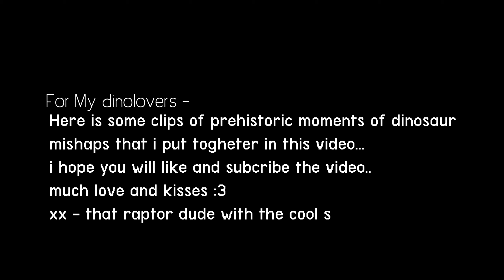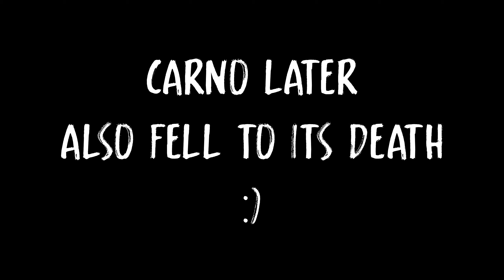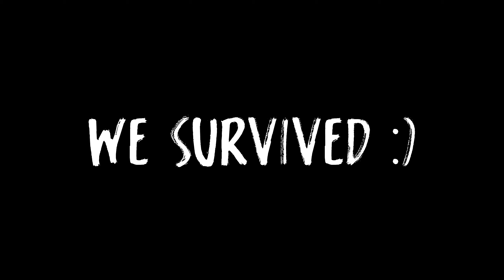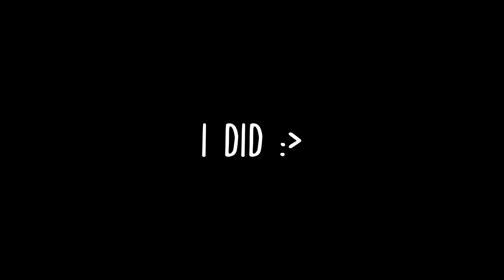My Unforgettable Happy Hunting Days - The Isle Evrima gameplay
Join me on my annual Happy Hunting Day in the world of The Isle Evrima. Witness the thrill of surviving and dying among dinosaurs in this intense multiplayer survival game. Watch as we navigate through the prehistoric world, encountering the mighty Carnotaurus and the terrifying dilophosaurus. From pack hunting to unfortunate mishaps, every action-packed moment is filled with suspense and danger. Get ready for a heart-pounding adventure filled with death-(defying) moments and adrenaline-pumping gameplay.